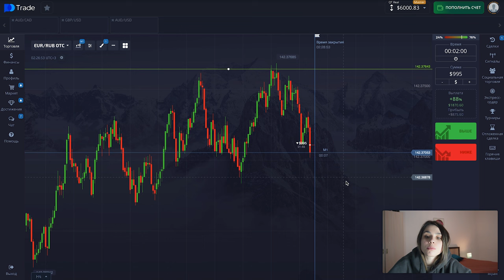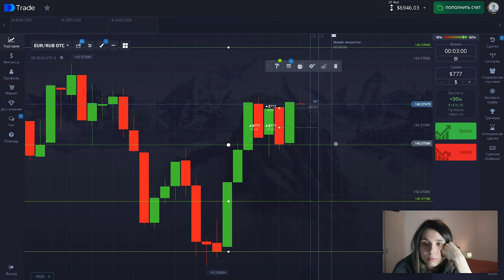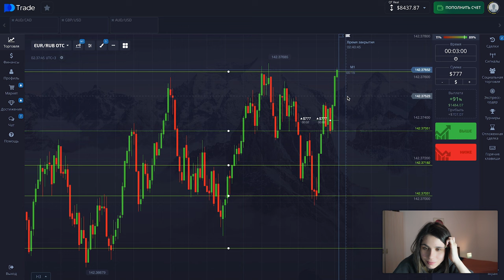+90% К депозиту на POCKET OPTION на OTC | Опасный трейдинг на покет опшн